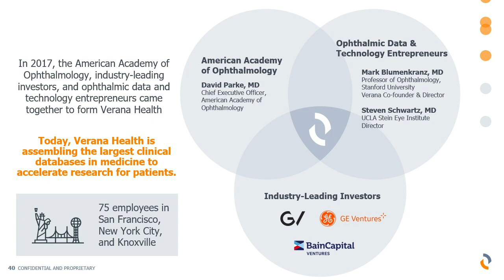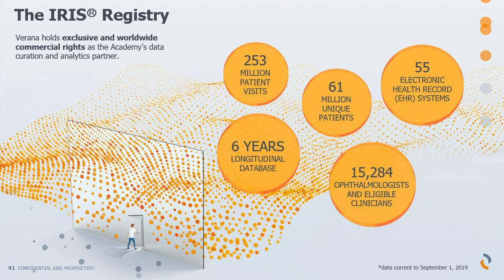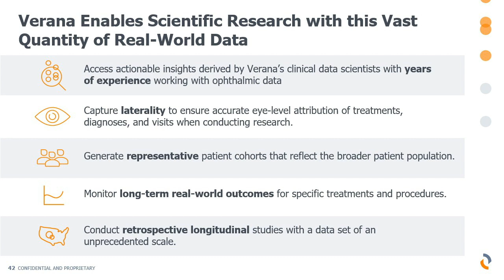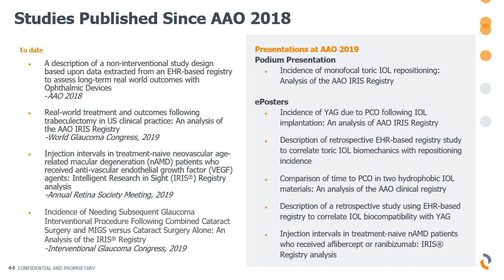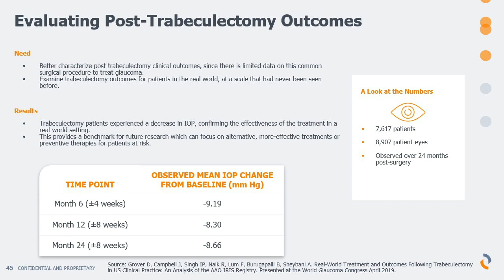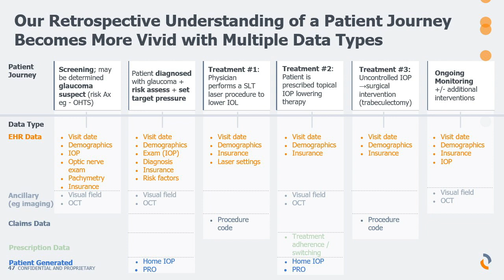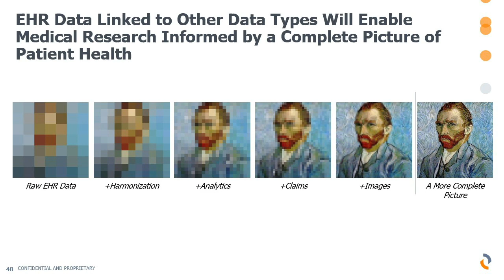Verana Health - Glaucoma Breakout at OIS @ AAO 2019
About OIS